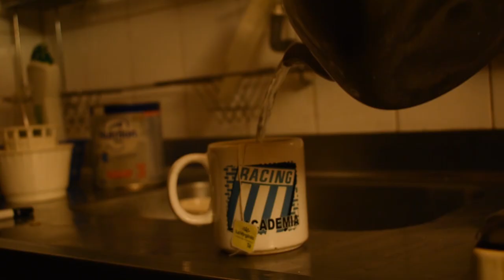Trailer LADRONSUCHOS | Cortometraje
Trailer del Cortometraje "LADRONSUCHOS" proximamente en este Canal

Ficha Artistica:
Martin Carriqueo
Pablo Morón
Julian Romero
Cristian Cayunao
Ramiro Diaz
Ezequiel Ferro
Victor Hernandez